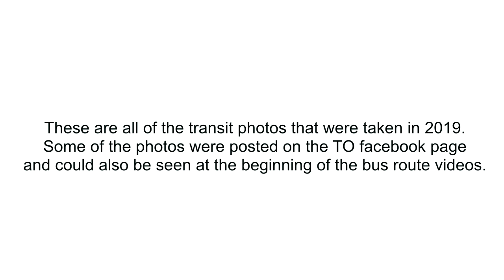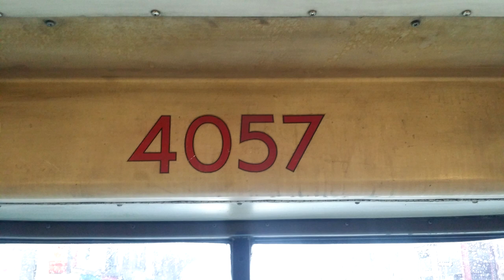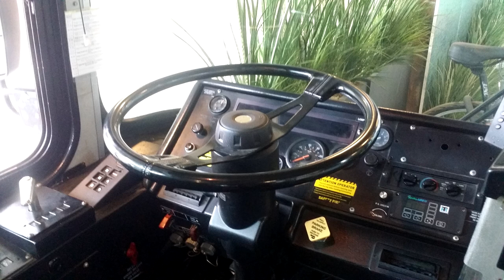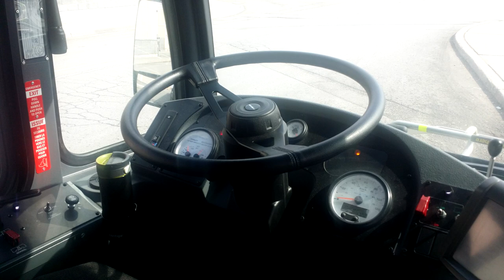2019 Transit Photos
These are all of the photo's that were taken in 2019 and some that were posted on the Transmania Ontario facebook page, and shown in my bus route videos.